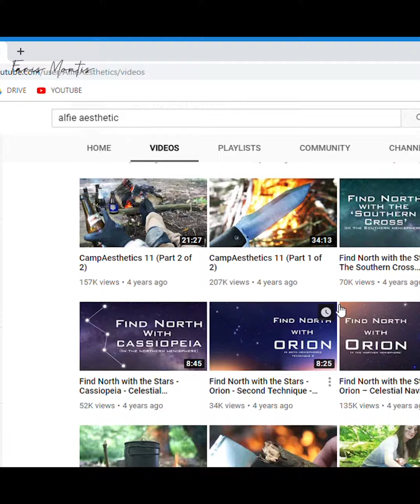VLOG HARIAN #107 - Tema makanan hutan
Semoga bermanfaat.